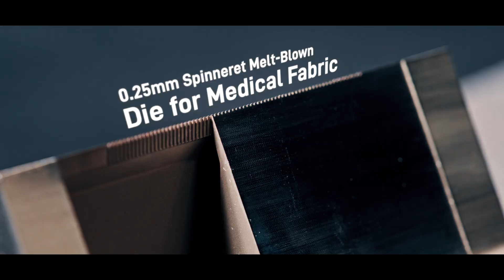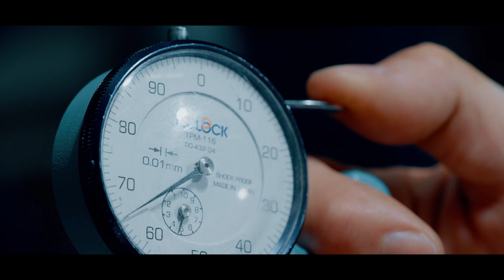Taiwan Plastics Machinery Industry, Your Best Partner | Taiwan Excellence台灣精品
As the world’s 6th largest plastic and rubber equipment supplier, Taiwan plastics and rubber machine industry keeps developing eco-friendly materials processing facilities, high precision and energy saving solutions, and simplifying production procedures, to help manufacturers save 20% labor and 15% energy costs.
The industry also imports advanced IT technologies and IoT concepts, to help manufacturers enter the era of industry 4.0, and improve the production efficiency.
Keeping high standard quality control, high quality aftersales, and custom services, these are the industry’s daily works.

Searching for new plastic manufacturing solutions?
Taiwan is your Best Partner!